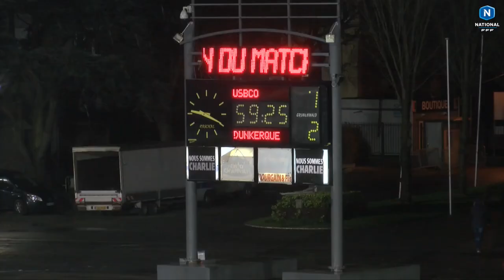J28 : US Boulogne CO - USL Dunkerque (1-2), le résumé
Comme à l'aller sur ses terres, l'USL Dunkerque a empoché le derby de la Côte d'Opale au stade de la Libération. Les Dunkerquois ont profité d'une meilleur entame de match pour prendre l'avantage grâce à Romain Bayard (15e). Oussoumane Fofana a fait le break un quart d'heure plus tard (0-2, 30e), avant que les esprit s'échauffent. Le Boulonnais Eric Vandenabeele (34e) et le Dunkerquois Christian Senneville (35e) ont dû laisser leurs partenaires à dix après avoir récolté un carton rouge. Vexés, les joueurs d'Alain Pochat ont réduit la marque à l'heure de jeu par Joseph Romeric Lopy (1-2, 60e). Les Dunkerquois sont à 5 pts du podium.